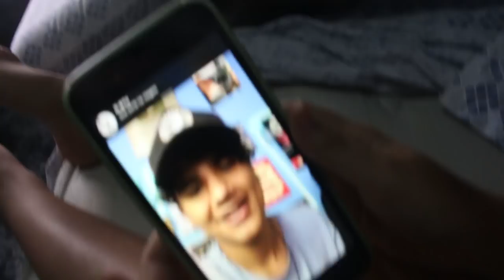REALIZEI O SONHO DA MINHA IRMÃZINHA! *Melhor Surpresa*